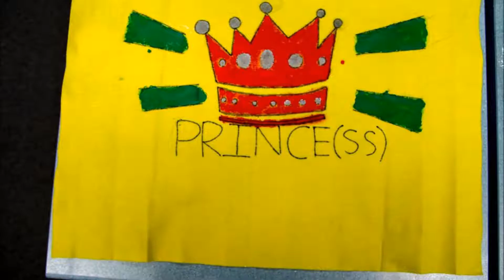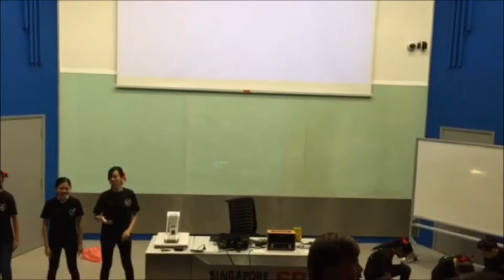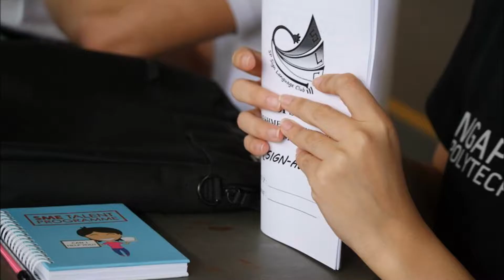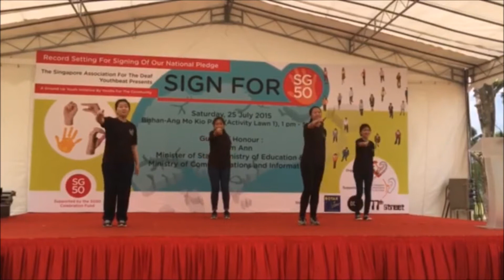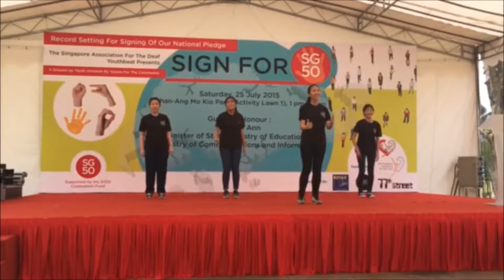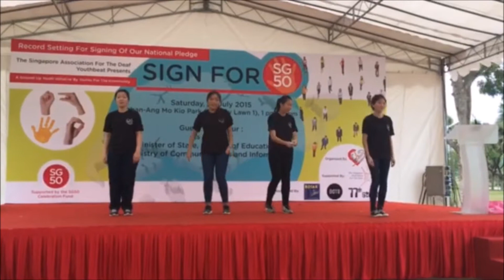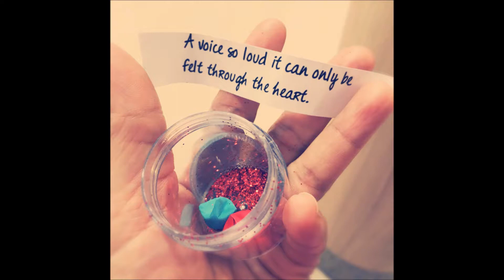SPSLC Our Memories [Miracle Fighters]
Dedicated to AY2015/16 SPSLC Committee Year Batch :D

Our Journey was never easy but we made it through with hardwork and dedication. Even though we may fight because of disagreements, we stayed together and used that strength to fight for our club with passion. We made wonderful memories together and grew together as one.

This is us and our journey will never end...